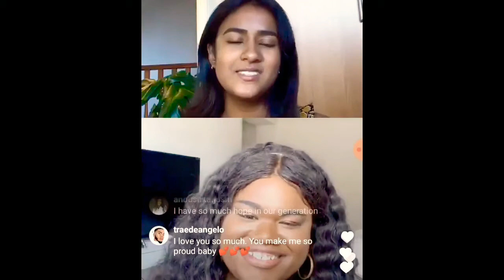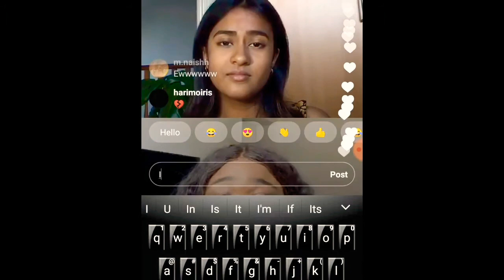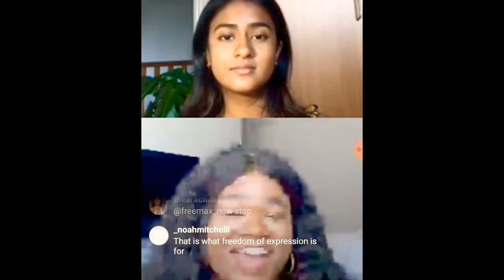Jari Jones Intersect News Interview (with Brishti Datta)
Jari is aTrans Black model activist, musician and actress.
The FIRST Black trans woman to produce a film regognised by the Cannes Film Festival
Model for Calvin Klein’s pride campaign June 2020

In this interview we talk about advice, ideas and tips for the youth.